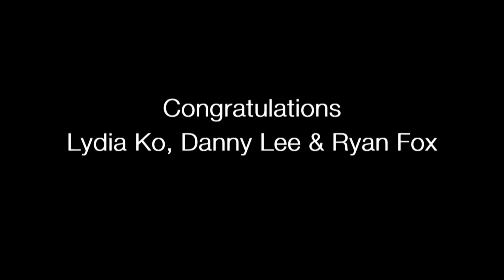Meet the Kiwi Olympic Golf Team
Lydia Ko, Danny Lee and Ryan Fox set their sights on Rio and the 2016 Olympic games, hoping to bring home the first ever Kiwi Olympic golfing medal.